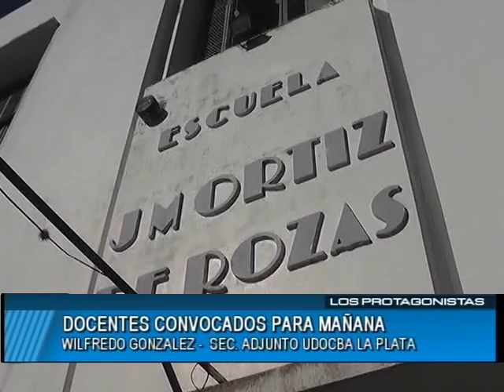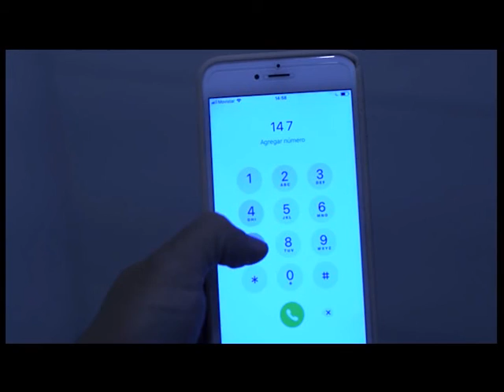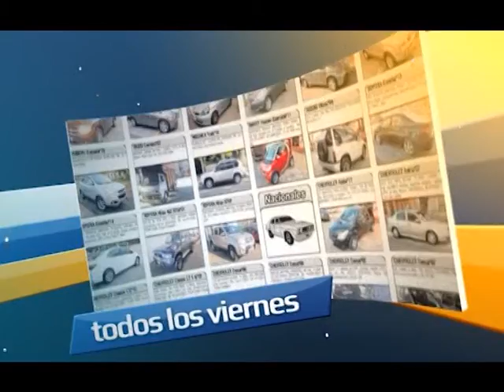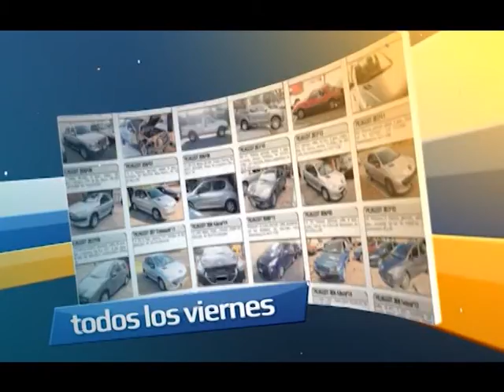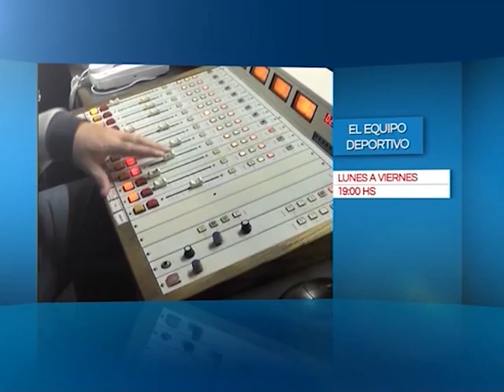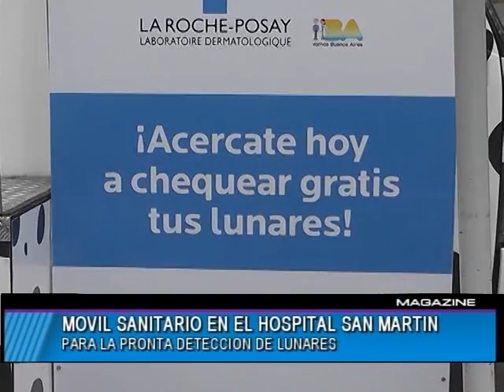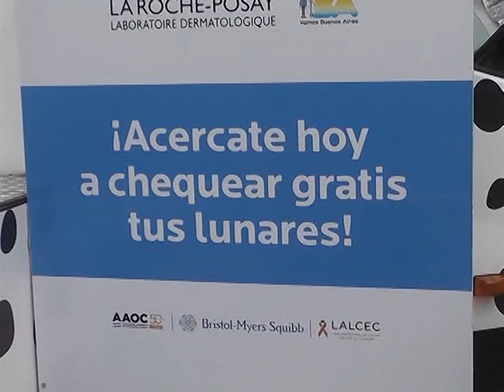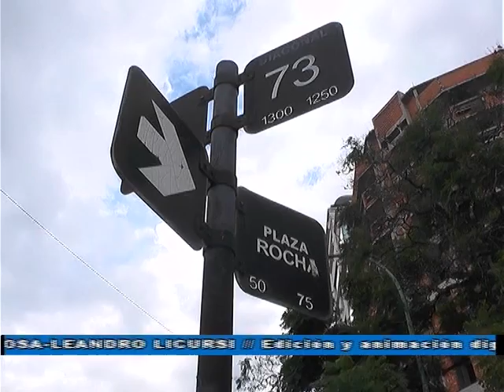MAGAZINE MEDIODIA 27 11 2018